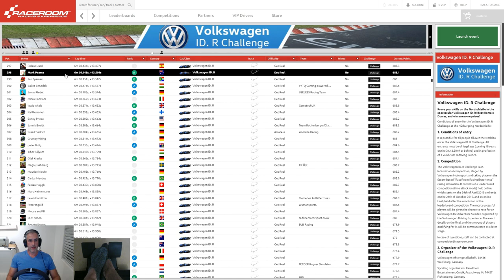Can I Even Nordschleife?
RaceRoom hotlap challenge at Nordschleife in the Volkswagen I.D. R.
Short one today, hope you enjoy!